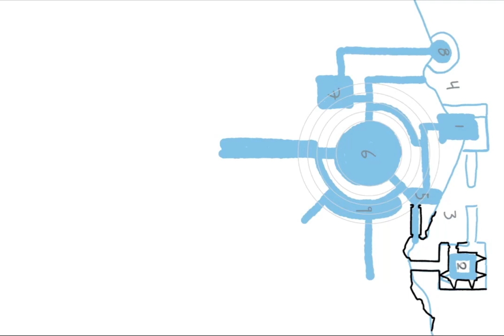Dyson's Delve 2 - January Level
Time Lapse (64x speed) of drawing the map for the January level of Dyson's Delve II for the Dungeon23 project. This work was done on December 28th 2022 and January 2nd 2023.